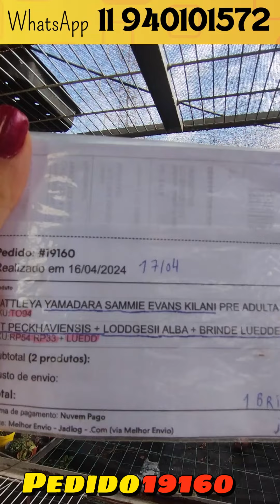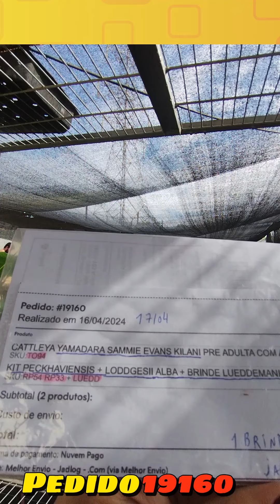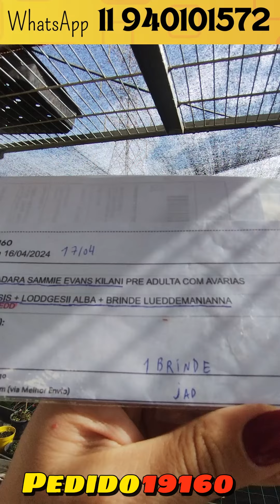Belissimas Orquideas Neste Pedido!!! PEDIDO 19160